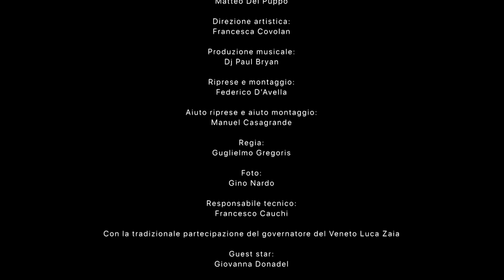FARE VIN - HIT VENDEMMIA 2022 - PARODIA DANCING QUEEN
Parody / Reproduction of the Original Song : DANCING QUEEN
Originally performed and written by : ABBA
Written by : B. Andresson - S. Andersson - B. Ulvaeus
Distribuited by Universal Music

This video is not monetized and made to thank the territory of Prosecco DOCG land in Italy with the fair use of home entertainment.